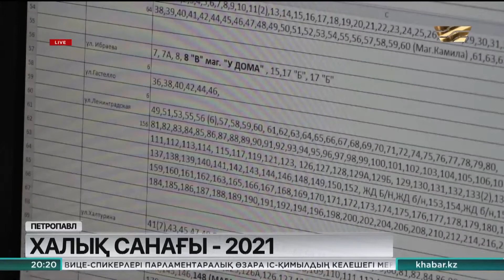Елімізде Ұлттық халық санағының алғашқы кезеңі басталды